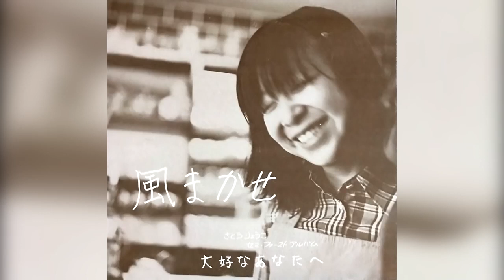[1973] Ryoko Sato – 風まかせ [Full Album]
00:00 01 - 何かを忘れるために
02:36 02 - 夕立ち Part2
05:44 03 - ぜんまいじかけの時計
10:06 04 - オレンジ色の朝
13:09 05 - 夕立ち Part1
17:18 06 - 空がくるり
18:00 07 - たいくつな昼下がり
20:16 08 - 夏の終りに
24:08 09 - 風まかせ
26:52 10 - 気まぐれ空
30:42 11 - 渚
35:35 12 - Untitled
37:01 13 - 空がくるり